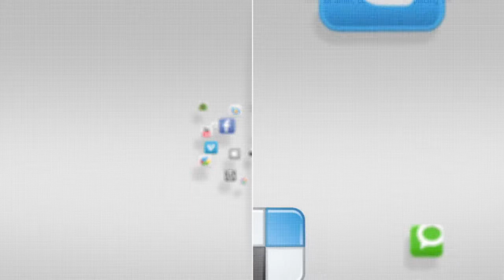IN FOCUS - Oktoberfest - 25 October 2014